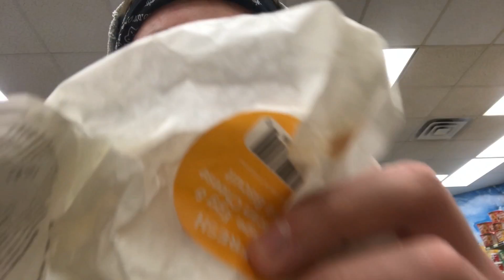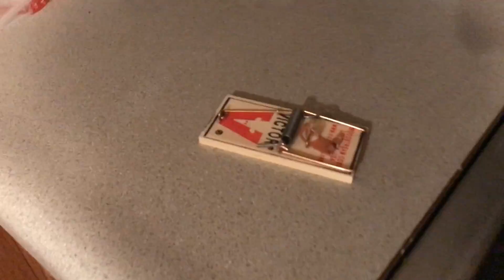MY NEW YOUTUBER HOUSE...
500 LIKES and I move in!

I'M BACK -- Consistent uploads the best I can will be happening from here on out.